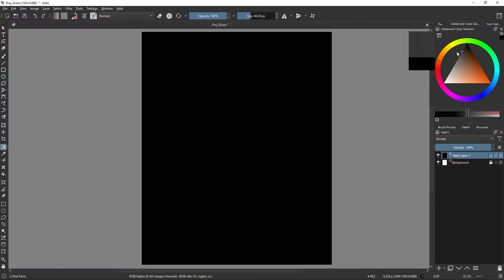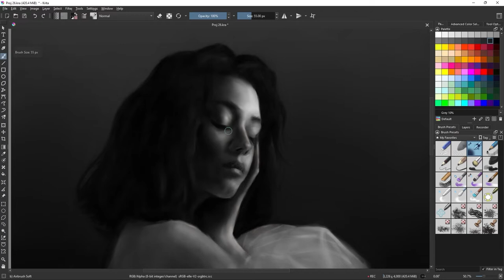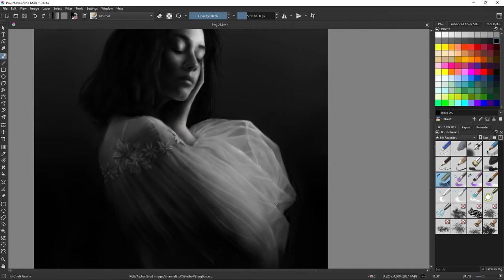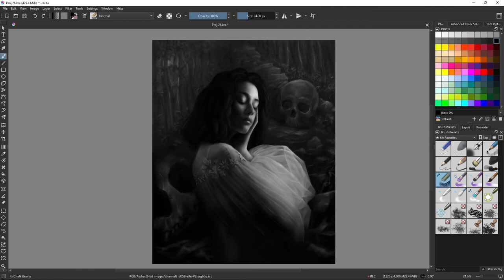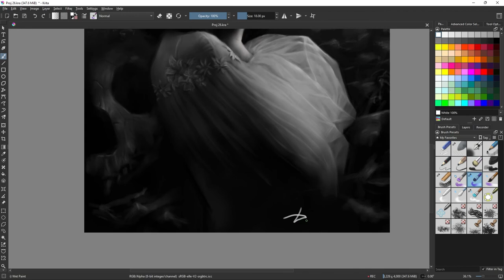How to Paint Black & White Painting in Krita - Timelapse / Speed painting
Here's a quick time-lapse of my new illustration using Krita 5.